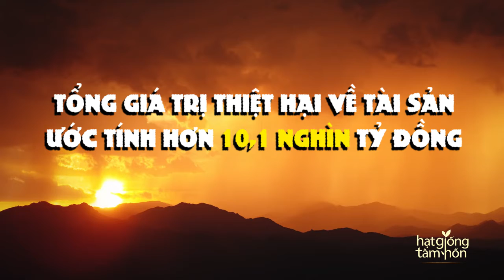Những Tấm Lòng - Vì Miền Trung Yêu Thương | First News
ĐÊM HỘI NGỘ NHỮNG TẤM LÒNG VÌ MIỀN TRUNG YÊU THƯƠNG.

Vào lúc 18h30 ngày 1/11, tại Cà Phê Sách Hạt Giống Tâm Hồn 142A Võ Thị Sáu Q3, TP. HCM diễn ra “Đêm Hội Ngộ Đặc biệt - Những Tấm Lòng - Vì Miền Trung Yêu Thương”

Nhóm Thiện Nguyện Hạt Giống Tâm Hồn còn đi thăm tặng tiền mặt, thực phẩm, đèn chống bão cho các gia đình có người thân bị tử nạn, chết, mất tích do lũ lụt, sạt lở và đặc biệt khó khăn tại những vùng rốn lũ ở Quảng Bình, Quảng Trị, Thừa Thiên Huế. Ngoài ra nhóm đã đến thăm tặng tiền quà cho các em tại Trại Mồ Côi Ưu Đàm của Sư cô Phước Thiện, Mái Ấm Hy Vọng của Sơ Dạ Thảo... tại Thừa Thiên Huế và giúp đỡ gia đình các cựu chiến binh Gạc Ma lâm vào hoàn cảnh khó khăn do lũ lụt Quảng Bình.

Đêm Hội ngộ Những Tấm Lòng sẽ cùng vận động góp sức trao tặng 500 suất học bổng Hạt Giống Tâm Hồn (mỗi suất 2 triệu) hỗ trợ học sinh đặc biệt khó khăn vùng bão lũ. 500 xuồng cứu sinh cho các thôn miền Trung để bà con có thể chủ động tự cứu lẫn nhau khi nước lũ đột ngột tràn về và không thể liên lạc cầu cứu ra bên ngoài ngay lập tức. Cứu trợ trực tiếp cho bà con miền Trung gặp khó khăn đặc biệt giữa mùa bão lũ đang diễn biến phức tạp từng ngày.

Chúng ta có thể cảm nhận được nỗi đau thương, vất vả của nhiều mảnh đời số phận con người đang lâm vào cảnh nguy nan và cùng đồng lòng chung tay góp sức nhỏ bé sưởi ấm phần nào trái tim của đồng bào mình.
Hơn mọi ngôn từ - hơn vạn lời nói - những thiện tâm góp sức ngay lúc hiểm nguy nhất, kịp thời cứu trợ cho đồng bào Miền Trung của tất cả các bạn đã truyền hơi ấm tình yêu thương đến đồng bào Miền Trung đang gặp những tai ương chưa từng có.
Trân trọng cảm ơn tất cả các bạn !
📚 Kết nối với First News